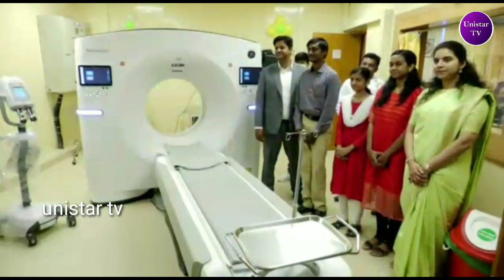தஞ்சாவூர் மீனாட்சி மருத்துவமனையில் செயற்கை நுண்ணறிவுடன் ஒருங்கிணைக்கப்பட்ட சிடிஎஸ் ஸ்கேன் அறிமுகம்.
தஞ்சாவூர் மீனாட்சி மருத்துவமனையில் செயற்கை நுண்ணறிவுடன் ஒருங்கிணைக்கப்பட்ட சிடிஎஸ் ஸ்கேன் அறிமுகம் செய்யப்பட்டது
தஞ்சாவூரில் மீனாட்சி மருத்துவமனை 10 ஆண்டுகளாக செயல்பட்டு வருகிறது இதுவரை 10 லட்சம் நோயாளிகள்   நலம் பெற்று சென்று உள்ளனர் மருத்துவமனை எப்பொழுதும் நவீன மருத்துவ முறைகளை டெல்டா மாவட்டங்களில் அறிமுகப்படுத்தி வருகிறது அதன் தொடர்ச்சியாக செயற்கை நுண்ணறிவியுடன் கூடிய ஒருங்கிணைக்கப்பட்ட சிடி ஸ்கேனர் இன்று அறிமுகப்படுத்தப்பட்டது தஞ்சாவூர் மீனாட்சி மருத்துவமனையின் தலைவர் மருத்துவர் எஸ் குரு சங்கர் இந்த நிகழ்ச்சிக்கு தலைமை வகித்தார் நவீன தொழில்நுட்ப இயந்திரத்தை முதல் தலைமுறை பட்டதாரி மருத்துவரான டாக்டர் சங்கவி துவங்கி வைத்தார் நிகழ்ச்சியில் இணை நிர்வாக இயக்குனர் திருமதி காமினி குருசங்கர் மருத்துவ கண்காணிப்பாளர் டாக்டர் ஆர் ரவிச்சந்திரன் டாக்டர் சண்முகம் ஜெயந்தன் உள்ளிட்டோர் நிகழ்ச்சியில் கலந்து கொண்டனர் தஞ்சை மீனாட்சி மருத்துவமனை தலைவர் குரு சங்கர் கூறுகையில் செயற்கை நுண்ணறிவுடன் ஒருங்கிணைக்கப்பட்ட புதிய நவீன சிடி ஸ்கேனரை அறிமுகம் செய்வதில் நாங்கள் மகிழ்ச்சி அடைகிறோம் காவிரி டெல்டா பகுதியில் ஆரோக்கிய சேவைகளை மேம்படுத்த மீனாட்சி மருத்துவமனை அர்ப்பணிப்பு உணர்வோடு தீவிரமாக செயலாற்றி வருகிறது புதிய தொழில்நுட்பங்களை பயன்படுத்துவது மீனாட்சி மருத்துவமனை எப்பொழுதும் பிறருக்கு வழிகாட்டும் வகையில் முன்னோடியாக இருந்து வருகிறது நோய்களை குணமாக்கும் சிறப்பான சிகிச்சைகள் வழங்குவதற்கான நவீன தொழில்நுட்பம் பயன்படுத்துவதில் தொடர்ந்து ஆர்வமும் முனைப்பும் கொண்டிருக்கிறோம் புதிய சிடி ஸ்கேன் உயர்தர படங்களை வழங்குகிறது உடல் உறுப்புகளை ஸ்கேன் செய்வதற்கான குறைவான நேரமே எடுத்துக் கொள்கிறது இந்த நவீன ஸ்கேனலில் இருந்து குறைவான கதிர்வீச்சு வெளிப்படுகிறது சிடி ஸ்கேன் அனுபவத்தை முழுமையாக மாற்றுகிற நோக்கத்தோடு செயற்கை நுண்ணறிவு போன்ற மேம்படுத்தப்பட்ட தொழில்நுட்பங்கள் இந்த ஸ்கேனரில் பயன்படுத்தப்படுகின்றன நமது டெல்டா பகுதியை சேர்ந்த மக்கள் இங்கு நிறுவப்பட்டிருக்கும் சிடி ஸ்கேன் அதிகம் பயனுள்ளதாக இருக்கும் என்று கூறினார்.